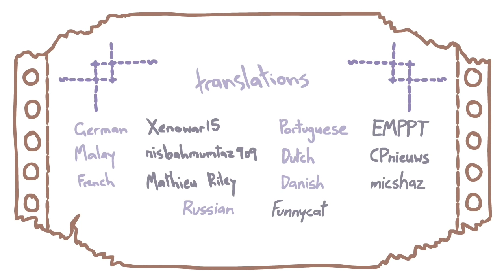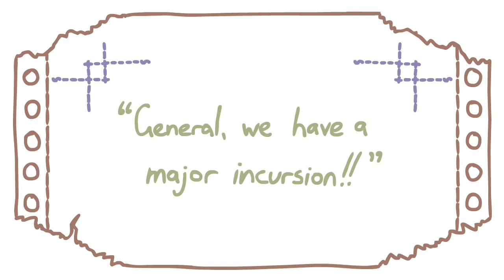The Printer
RBZ Season 1 Download Pack Available! Minimum price $1.99

Written and animated by Guy Collins, in assosiation with Mondo Media.